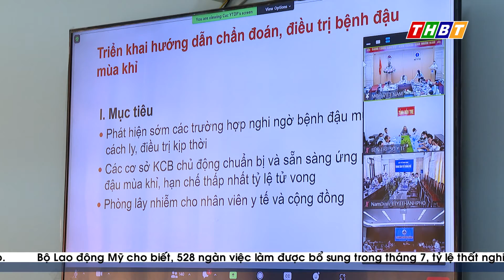TĂNG CƯỜNG CÔNG TÁC PHÒNG CHỐNG BỆNH ĐẬU MÙA KHỈ